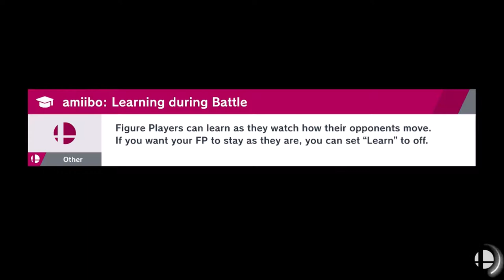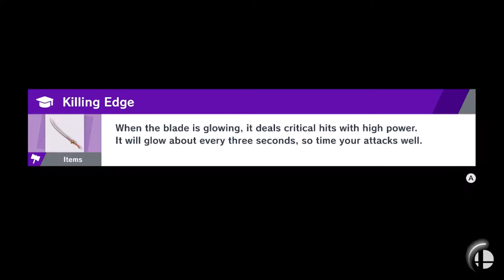Masquerade!!! - Super Smash Bros Ultimate (Offline; as Sheik) Episode 24